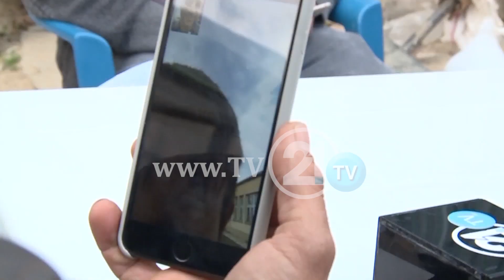Veles, ende s’ka zgjidhje për nxënësit shqiptarë